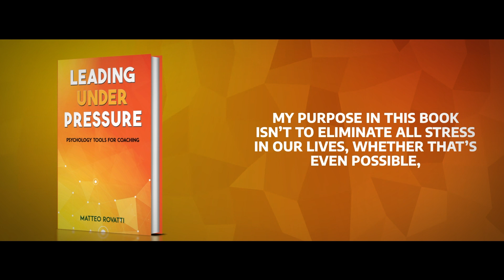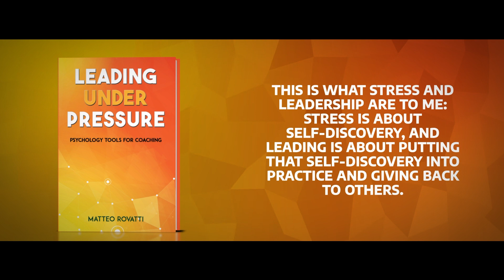Leading Under Pressure Psychology Tools for Coaching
There are many ways stress can be viewed in our normal day-to-day struggle, but I’ll do my best to try not to treat it like a superficial topic, and while I wrote this with the intention of it being clear and practical, this is not a how-to guide or a tutorial on deep breathing. This is not the place where you’ll find someone to tell you what to do, it’s a place for you to seek deeper understanding, sometimes seeing something you might not like to see.

My purpose in this book isn’t to eliminate all stress in our lives, whether that’s even possible, but cutting the unnecessary one and learning to thrive under pressure for the stuff that matters to us. To shape and shift our relationship with fear and stress so we can grow and develop with them. This is what stress and leadership are to me: stress is about self-discovery, and leading is about putting that self-discovery into practice and giving back to others.